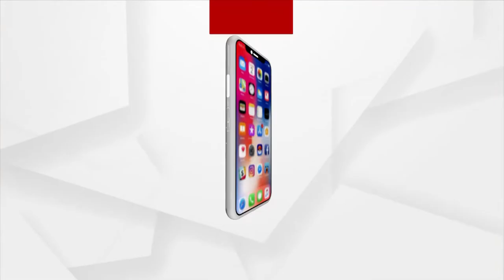ପ୍ରଧାନମନ୍ତ୍ରୀଙ୍କ ସଫଳତାକୁ ଡୋର୍ ଟୁ ଡୋର୍ କ୍ୟାମ୍ପେନ କରିବାକୁ ହେବ କେନ୍ଦ୍ରମନ୍ତ୍ରୀ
ପ୍ରଧାନମନ୍ତ୍ରୀ ନରେନ୍ଦ୍ର ମୋଦିଜୀଙ୍କ ସଫଳତାକୁ ଡୋର୍ ଟୁ ଡୋର୍ ଓ ଫୋନ୍ ଟୁ ଫୋନ୍ କ୍ୟାମ୍ପେନ ମାଧ୍ୟମରେ ଲୋକଙ୍କ ପାଖରେ ପହଁଞ୍ଚାଇବାକୁ ପ୍ରାଥମିକତା ଦେବାକୁ ହେବ ବୋଲି କେନ୍ଦ୍ରମନ୍ତ୍ରୀ ଧର୍ମେନ୍ଦ୍ର ପ୍ରଧାନ କହିଛନ୍ତି। ତ୍ରିସ୍ତରୀୟ ପଂଚାୟତ ନିର୍ବାଚନ ପରେିପ୍ରକ୍ଷେୀର ରାଜ୍ୟ ବିଜେପି ପକ୍ଷରୁ ଭର୍ଚୁଆଲ ବୈଠକରେ ସେ ଏହା କହିଛନ୍ତି ।